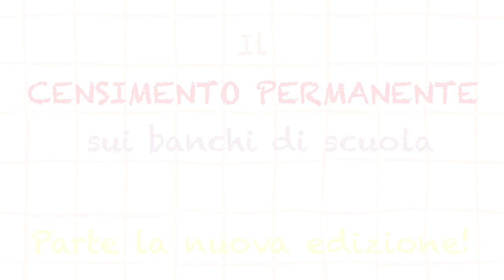Al via la nuova edizione de "Il Censimento permanente sui banchi di scuola"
Nel quadro delle attività che l’Istituto Nazionale di Statistica progetta e realizza per i giovani con lo scopo di sensibilizzarli al ruolo della statistica nella vita del nostro Paese, è avviata la nuova edizione dell'iniziativa "Il Censimento permanente sui banchi di scuola". La mascotte Pop e Francesca Vannucchi invitano bambini e ragazzi di scuola primaria e di scuola secondaria di primo grado a prendere parte al coinvolgente viaggio entro i censimenti e la statistica ufficiale. Gli insegnanti potranno avvalersi di materiali formativi, tutorial grafici per l'accesso alle banche dati Istat, giochi, video e infografiche per preparare gli alunni a partecipare alla competizione statistica "le Censigare" e al concorso di idee sul tema "Censimento e territorio".